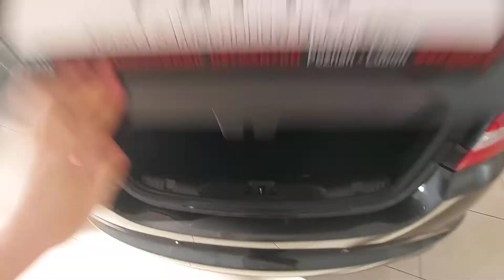Jaguar XF 2014' 2.2 Diesel 200 KM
Jaguar XF Sedan Facelifting 2.2 Diesel 200KM,
skrzynia biegów automatyczna 8-stopniowa, z łopatkami przy kierownicy,